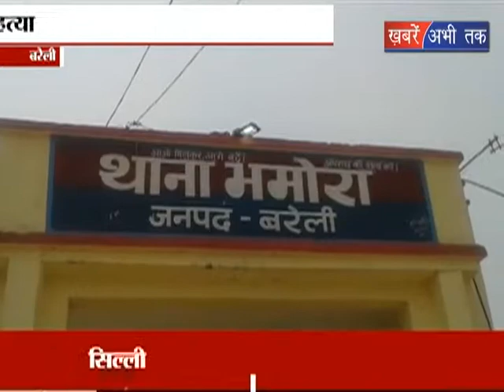ईंट मारकर पड़ोसी की हत्या || Khabrain Abhi Tak Live